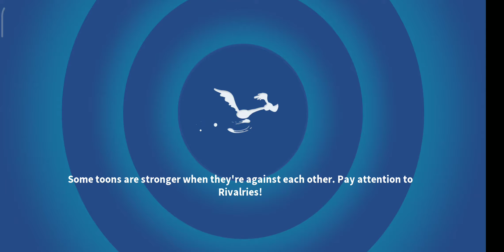[AW38] APEX RISE - FOREST CANNON C ⭐⭐⭐ [LOONEY TUNES WORLD OF MAYHEM]